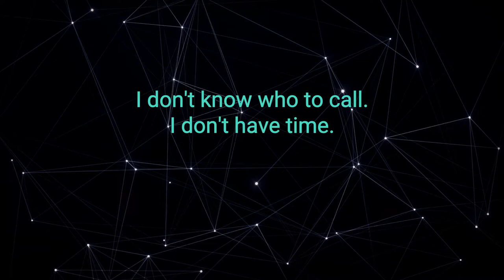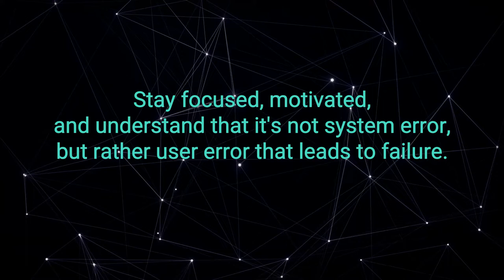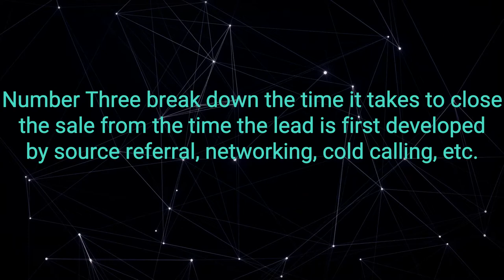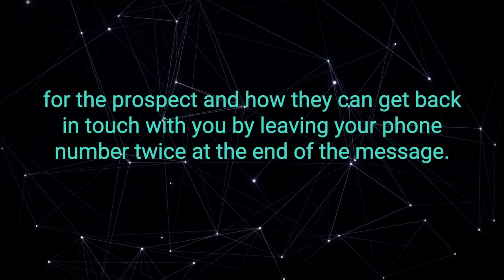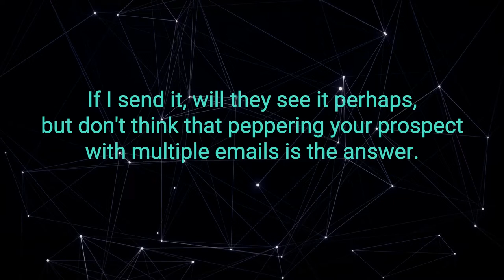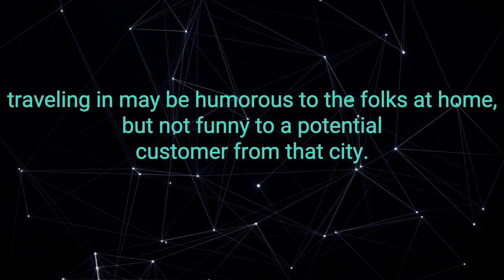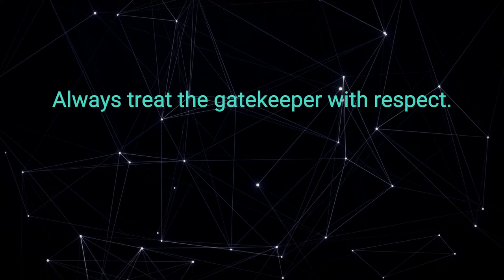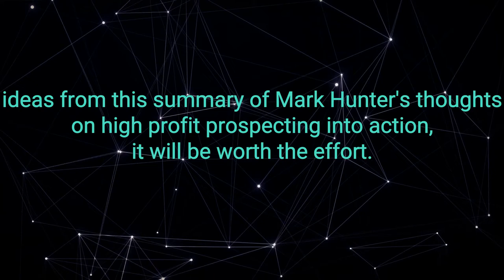High Profit Prospecting Best Audiobook Summary By Mark Hunter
High Profit Prospecting: Powerful Strategies to Find the Best Leads and Drive Breakthrough Sales Results By Mark Hunter - Free Audiobook Summary and Review

As a salesperson, your pipeline is the key to your success. No matter what changes, that remains the same. Top producers prospect - and they do it all the time. "But how?" you ask, "In the age of the Internet, isn't cold-calling dead?"

Now, in his new audiobook, sales expert Mark Hunter shatters costly prospecting myths and eliminates confusion about what works today. Merging new strategies with proven practices, High-Profit Prospecting will help you:

Find better leads and qualify them quickly
Trade cold-calling for informed calling
Tailor your timing and message
Leave a great voice mail
Craft compelling emails
Use social media effectively
Leverage referrals
Get past gatekeepers and open new doors
Steer clear of prospecting pitfalls
Connect with the C-suite
And more
The Internet won't fill your sales funnel - and you can't rely on the marketing department for leads (not if you want to succeed). High-Profit Prospecting puts the power back where it belongs - in your hands. Follow its formula, and start bringing in valuable new business.

Great Book That Encompasses All Aspects of Prospecting
Great book to read for any salesperson to read whether in B2B or B2C sales. Great insights, thoughts, tips and knowledge shared on all of the aspects of prospecting including the different mediums (telephone, in-person, email, and social media) as well as what to say and how to say it as well. Also provides some words of caution and some traps that can exist with prospecting. Would highly recommend to anyone including folks who are relatively new to the profession as well as sales professionals who have been selling for a while and need either new ideas or a refresh on certain prospecting activities.

Did you love our upload of High Profit Prospecting: Powerful Strategies to Find the Best Leads and Drive Breakthrough Sales Results By Mark Hunter - Free Audiobook Summary and Review? You may want to listen to our previous audiobooks: